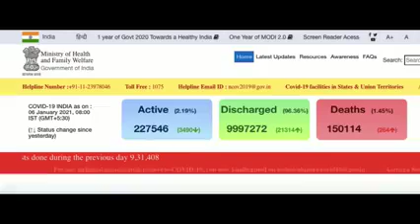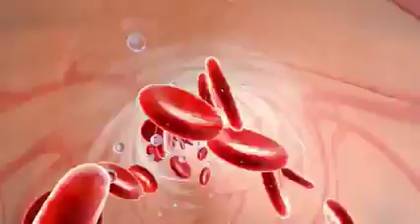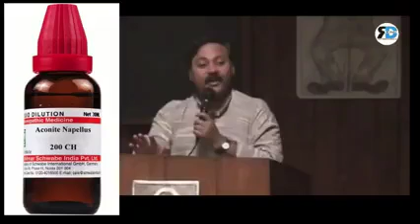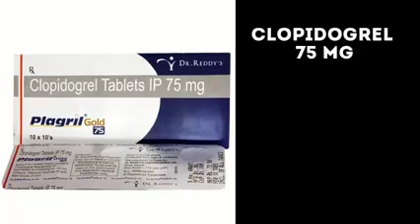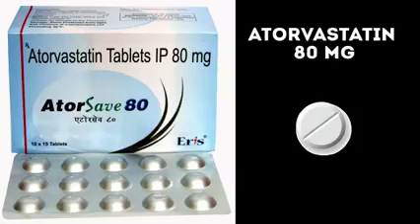How to reduce heart attack rate | हार्ट अटैक से कैसे बच सकते हैं?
2021 में korona से जितने लोग मरे उस कहीं ज्यादा लोग इस अटैक से मर रहे हैं, खिलाड़ी, बड़े बूढे सब इस वीडियो में इस से बचने के उपाय और मेडिसिन के बारे में जानकारी दी गई है,
How_to-Reduce_Heart_Attack_Rate